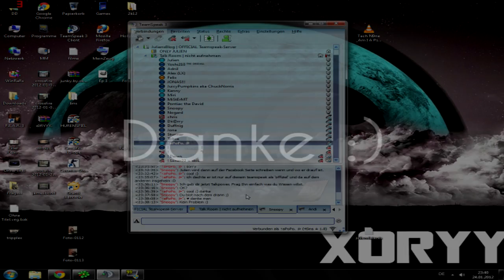Julien und das Frauen Schlagen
Julien erzählt uns was :D

- Julien ladet uns über Facebook ein auf den TS³ zukommen und paar fragen zu stellen
das aufnehmen im TS war verboten daher hab ich ganz einfach via Fraps meine frage aufgenommen um zu sehen wie er die sache so sieht ,echt hammer kerl muss ich sagen richtig einen abgelacht :D